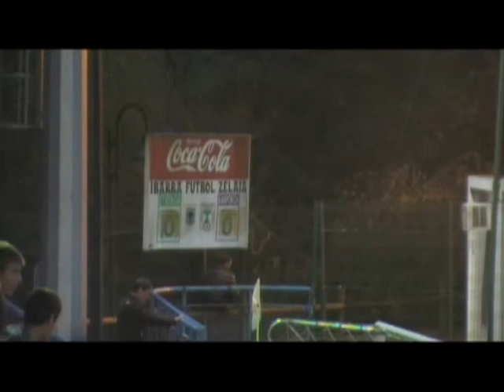BERRIATUKO F.T. 0:0 S.D. Ugeraga B (Ibarra, 2012/11/25)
2012ko Azaroaren 25ean Berriatuko Ibarra futbol zelaian jokatu zen partidaren laburpena.